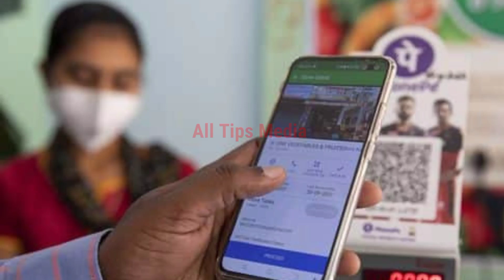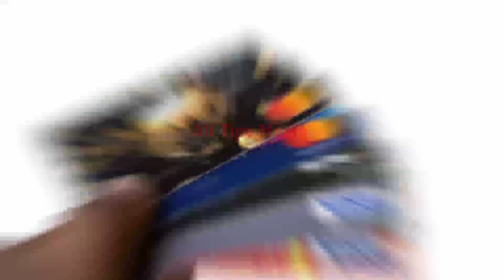যিকোনো মূহুৰ্ততে খালী হৈ পৰিব পাৰে আপোনাৰ বেংক একাউণ্ট বেংকৰ এই দুটা নিয়ম নাজানিলে